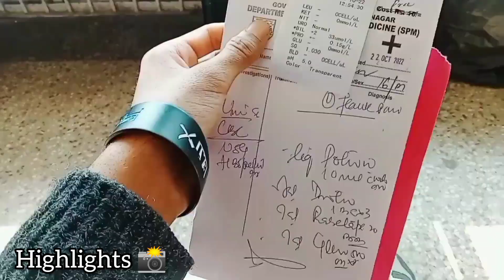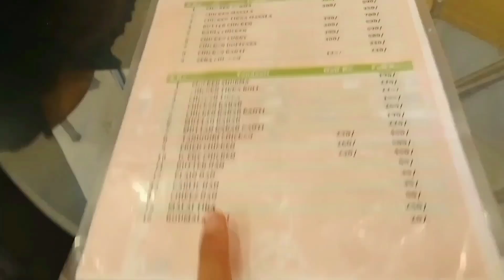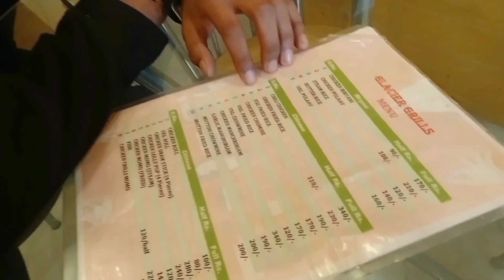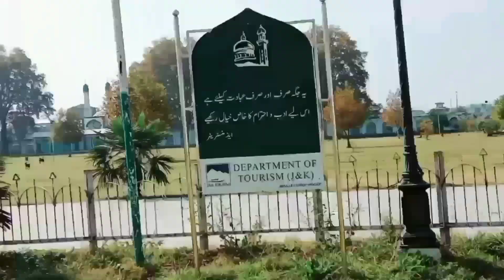Mera Khoon Nikala 😭😭 // Day3